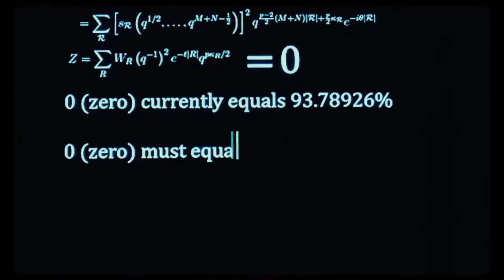Trailer de The Zero Theorem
Director: Terry Gilliam
Productor: Nicolas Chartier, Dean Zanuck
Guión: Pat Rushin
Actores: Christoph Waltz, Mélanie Thierry, David Thewlis, Lucas Hedges
Director de fotografía: Nicola Pecorini
Edición: Mick Audsley
País: Reino Unido, Romania
Idioma: Inglés